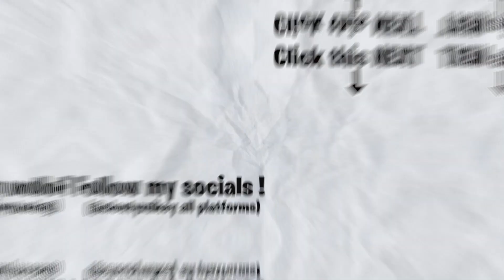GRINGO REACT 🇺🇸 🇬🇭 Ryu, the Runner - Março (Official Music Video) | REACTION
Here's a reaction to "Ryu, the Runner - Março (Official Music Video) ", hope you guys enjoyed the reaction. ENJOY :)) Thank you guys for 47K subs, our goal is 50K by NOVEMBER.

Full ORIGINAL video: Ryu, the Runner - Março (Official Music Video)

TAGS-